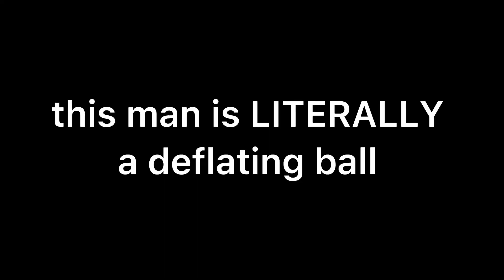The Dotodoya laugh: The Origin (GTA 5)